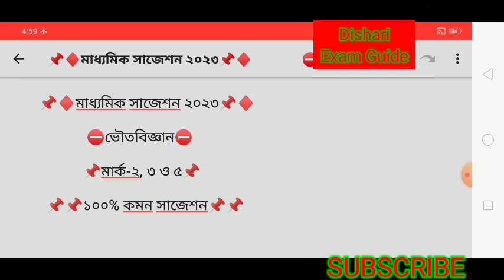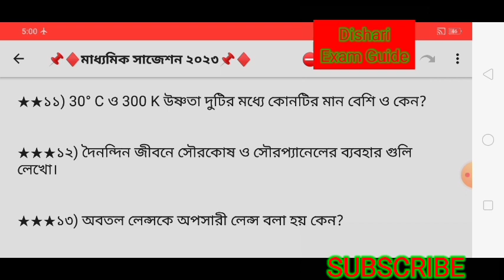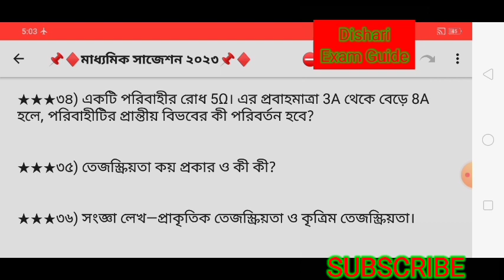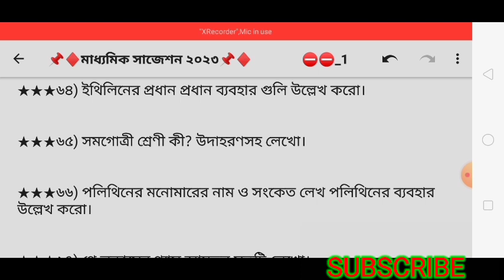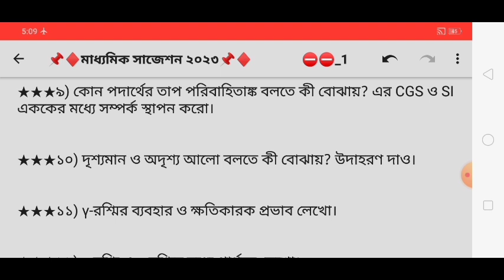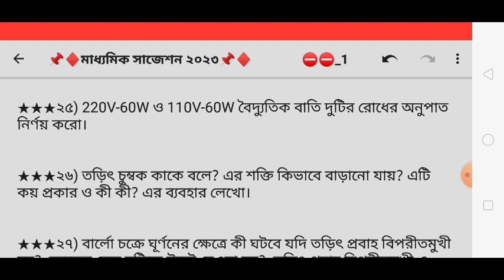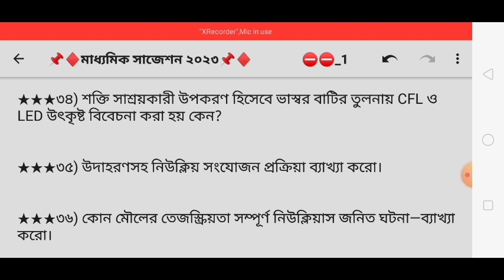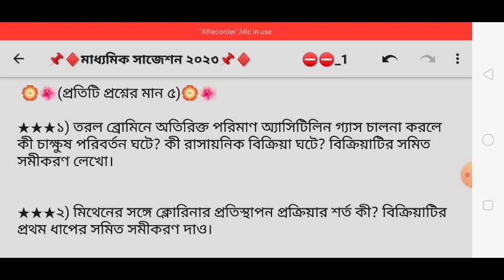madhyamik physical science suggestion 2023/madhyamik suggestion 2023/class 10 physical science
madhyamik physical science suggestion 2023/madhyamik suggestion 2023/class 10 physical science MCQ
2023 madhyamik physical science suggestion
madhyamik 2023
madhyamik physical science last minute suggestion 2023
madhyamik physical science suggestion
madhyamik physical science suggestion 2023 by s sir
physics harrier education
class 10
class 10 physical sciences suggestion 2023
2023 madhyamik suggestion
physical science suggestion 2023
class 10 physic suggestion 2023
madhyamik
mamun exclusive
madhyamik physical science mcq suggestion 2023
মাধ্যমিক ভৌত বিজ্ঞান সাজেশন 2023
মাধ্যমিক ভৌতবিজ্ঞান 2023 সাজেশন
madhyamik physical science
shorts
short
madhyamik 2023 physical sciences suggestion pdf
s sir science teacher
wbbse
class 10 physical science
2023
মাধ্যমিক 2023 ভৌত বিজ্ঞান সাজেশন
মাধ্যমিক সাজেশন 2023
physical science suggestion 2023 madhyamik 3 marks
madhyamik 2023 physical science suggestion 5 marks
class 10 physical science final suggestions
short video
madhyamik physical sciences suggestion 2023
madhyamik 2023 physical science suggestions 2023
madhyamik physical science suggestions 2023
2023 এর মাধ্যমিক পরীক্ষার প্রশ্ন উত্তর
abta test paper
ar science
suggestion
parthasakhachanda
s sir
parsad test paper 2023 physical science page 262
voutobiggan
madhyamik physical science suggestion 2023 mcq
2023 madhyamik life science suggestion
madhyamik parsad test paper 2023 physical science
last minute suggestion
bangla
madhyamik physical science 2 mark suggestion 2023
class10th
madhyamik physical science 2023 multiple choise question
দশম শ্রেণির ভৌতবিজ্ঞান
2023 madhyamik physical science abta test paper
physical science learning you tube channel
madhyamik 2023 physical science suggetion
suggestion set 5
secondary physical science exam 2023
madhyamik 2023 science question
2023 madhyamik physical science question
madhyamik 2023 physical science full suggestion
madhyamik 2023 physical science question answer
madhyamik 2023 physical science suggestion pdf
bengali
study for education
madhyamik physical science khata
physicsharriereducation
madhyamik physical science suggestion 2023 | class 10 physical science suggestion 2023
মাধ্যমিক পরীক্ষা
madhyamik physics suggestion 2023
exam preparation
physical science suggestion in bengali for madhyamik 2023
madhyamik preparation 2023
w. k tuition
physical science
madhyamik final suggestion physical science 2023
physical scie
last minute madhyamik suggestion 2023
physical science suggestion for madhyamik 2023 with answer
kausiksir
মাধ্যমিক ভৌতবিজ্ঞান সাজেশন 2023
হেনরি ব
মাধ্যমিক জীবন বিজ্ঞান চিত্র সাজেশন 2023
মাধ্যমিক জীবন বিজ্ঞান সাজেশন 2023
wbbse classl x
madhyamik 2023 life science
life science suggestion for madhyamik 2023
class 10 madhyamik physical science suggestion 2023
class 12suggestion
madhyamik preparation physical science 2024
madhyamik preparation 2024
rasayonik gonana 2023
class 10 physical science 4th chapter suggestion
তাপের প্রভাব
madhyamik physical science chapter 3
madhyamik abta physical science page 342
madhyamik abta physical science
madhyamik physical science last minute
class 10 physical science notes
madhyamik physical science mock test
madhyamik mcq suggestion
madhyamik 2023 physical science suggestion mcq
inorganic hemistry
class 10 physical science chapter 1
class 10 physical science chapter 1 note
madhyamik prostoti vouto biggan 2024
madhyamik suggestion physical science in bengali 2023
madhyamik life science chapter 1 note
dosom serni vouto biggan 2023
madhyamik physical science last & final suggestion for 2023
class 10 physical science 8.4 chapter suggestion
ভৌতবিজ্ঞান সাজেশন 2023
madhyamik wbta 2023 ph sc suggestion
madhyamik life science last & final suggestion for 2023
madhyamik wbta 2023 physical science suggestion page answer
মাধ্যমিক ভৌত বিজ্ঞান সাজেশন ২০২৩
physical science notes for class 10
madhyamik pyq for physical science
madhyamik 2023 suggestion for physical science
madhyamik physical science notes
madhyamik history last & final suggestion 2023
madhyamik physical science suggestion 2022
madhyamik physical science mcq suggestion 2022
madhyamik physical question paper 2023
madhyamik physical science mcq last minute suggestion 2023
madhyamik voutobiggan saq suggestion 2023
madhyamik voutobiggan mcq last minute suggestion 2023
madhyamik voutobiggan mcq suggestion 2023
madhyamik voutobiggan suggestion 2023
madhyamik 2023 voutobiggan question paper out
madhyamik 2023 physical final question paper
2023 madhyamik physical sciences suggestion
wbta 2023